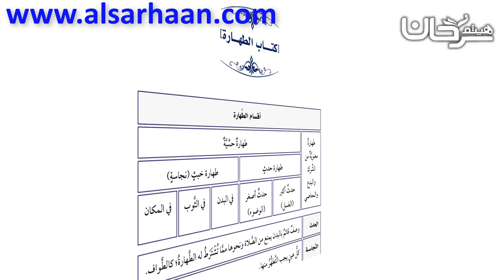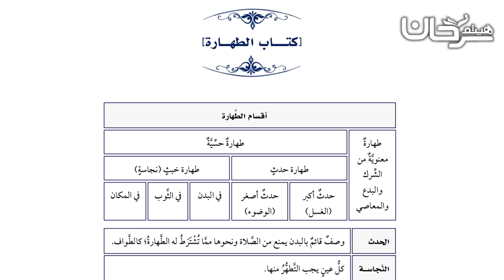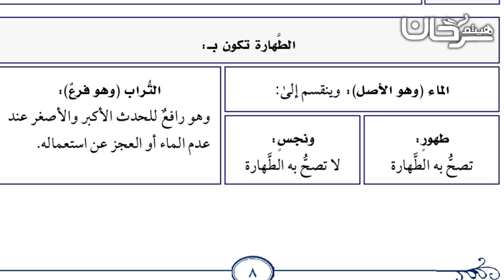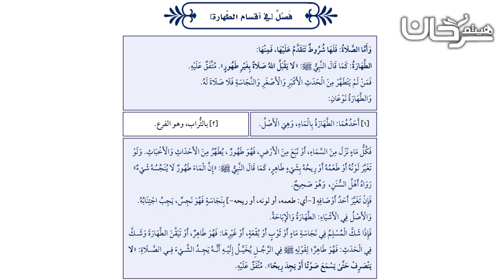73/04 كتاب الطَّهارة: أقسام الطَّهارة.